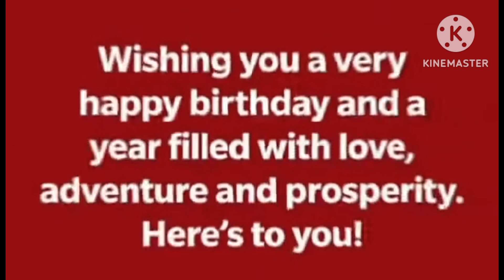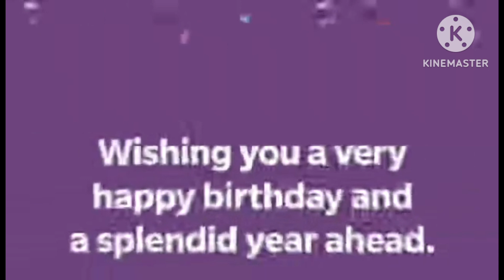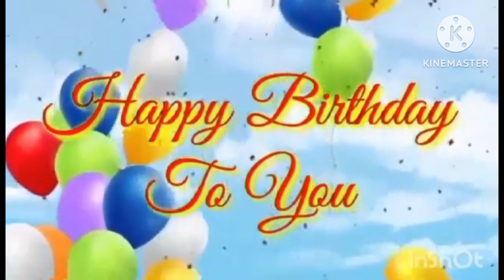Happy birthday to me || Special birthday wishes from a special person || By yaseen vlogs